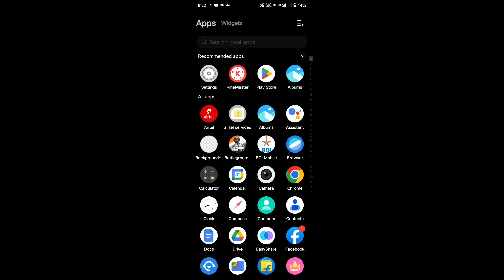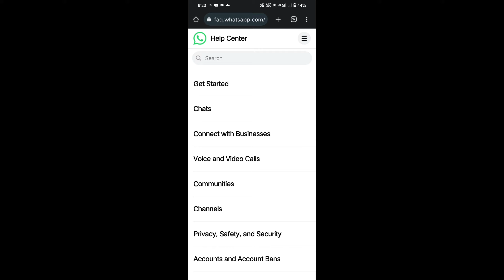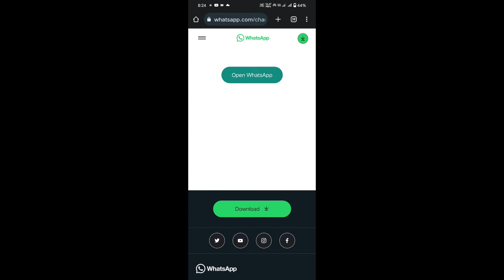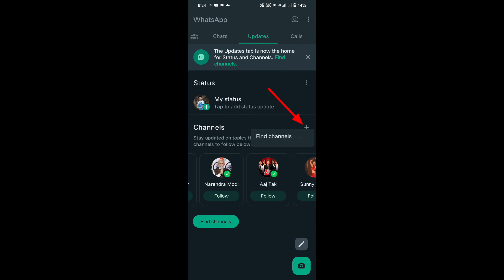How to create whatsapp channel | Whatsapp channel kaise banaye | Not Showing channel | Fix Problem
Fix Problem How to create whatsapp channel | Whatsapp channel kaise banaye | Not Showing channel

WhatsApp per create Channel ka option Nahin a Raha Hai Kya Karen
WhatsApp per channel nahin ban raha hai

So,
I Hope You Watching Something From This Video & As Always if You Have Any Question to Ask Me In The Comment Box & Give Also Suggestion To Me. Have Some Fun With Tutorials.